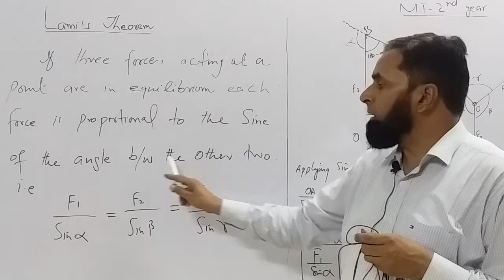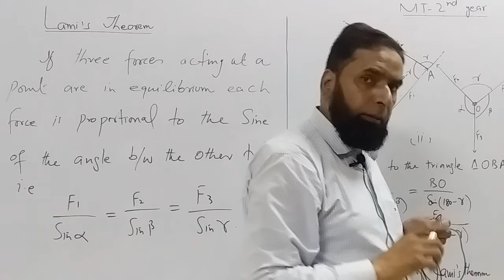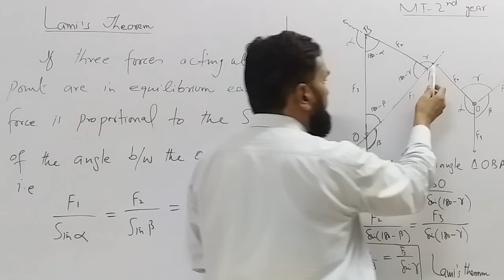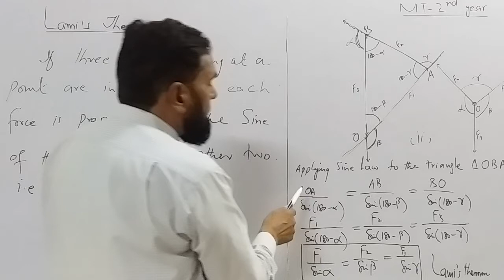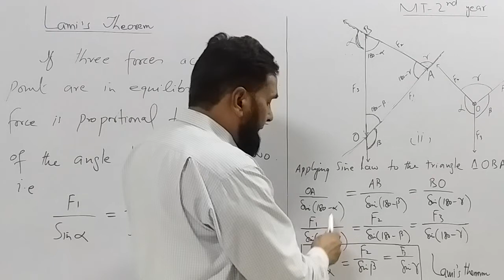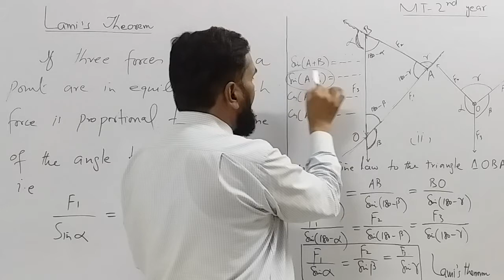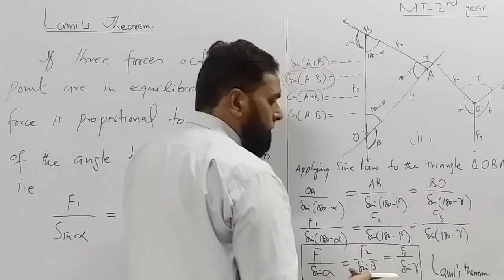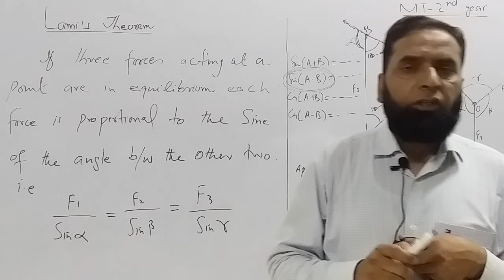Lec# 18, Lami's Theorem, MT-2nd year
Subject Title: Applied Mechanics
Subject Code:
Topic: Lami's Theorem
Class: MT-2nd year
Lecture No. 18
Teacher Name: Gul Nawaz